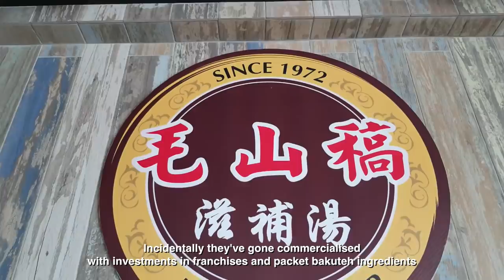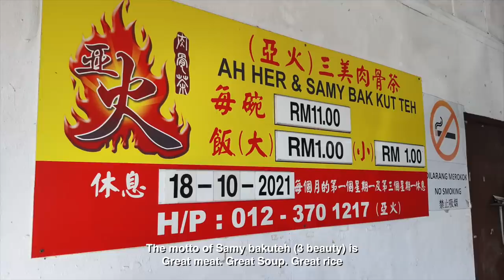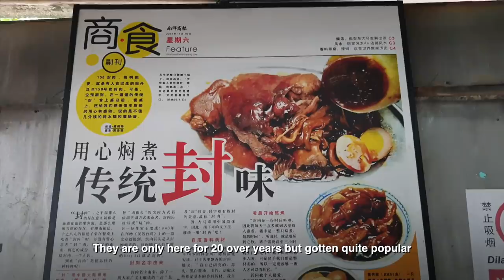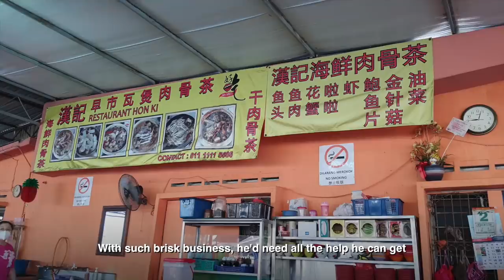巴生8档最正肉骨茶Best Bakuteh in Klang-2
Dear friends
It’s been a while since I managed interstate travel, so I decided to venture a little further to Klang to feature their bakuteh. Of course in order to determine the best 8 outlets I’d need to make many trips to Klang, thankfully Klang is only 16km away from my home in Subang Jaya. Klang is the home to bakuteh with over 400 outlets, so to single out the 8 best is quite a challenge, perhaps I’d need to do a few sequels to be more comprehensive. Hope you’ll like my recommendations for this episode and meanwhile please go out and support our local street food. How about starting with bakuteh in Klang since interstate travel is allowed. Thanks and see you in the next.

Courtesy of Mr. Garry Loke for
Google link for 8 best bakuteh in Klang: